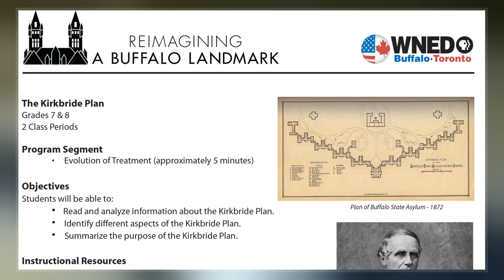Kirkbride Plan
The Kirkbride Plan was a system of mental asylum design advocated by American psychiatrist Thomas Story Kirkbride  in the mid-19th century. The asylums built in the Kirkbride design, often referred to as Kirkbride Buildings, were constructed during the mid-to-late-19th century in the United States. The structural features of the hospitals as designated by Kirkbride were contingent on his theories regarding the healing of the mentally ill, in which environment and exposure to natural light and air circulation were crucial. The hospitals built according to the Kirkbride Plan would adopt various architectural styles, but had in common the "bat wing" style floor plan, housing numerous wings that sprawl outward from the center.